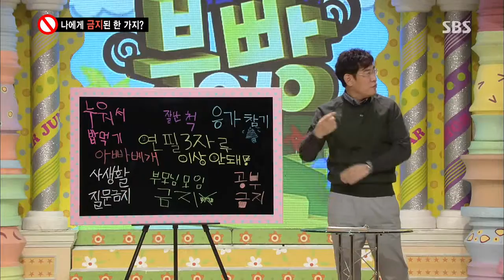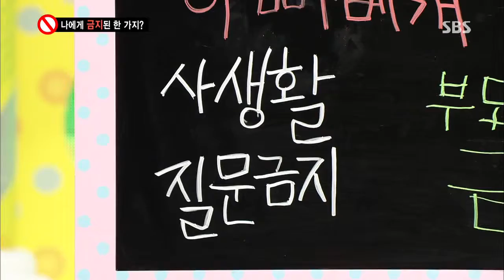131102 붕어빵 #28(5)